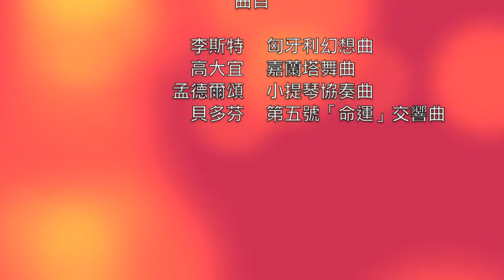11/04 獨奏家Olah 和台北觀眾 say hi...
新增計畫案 5